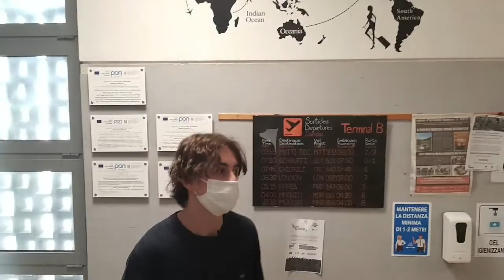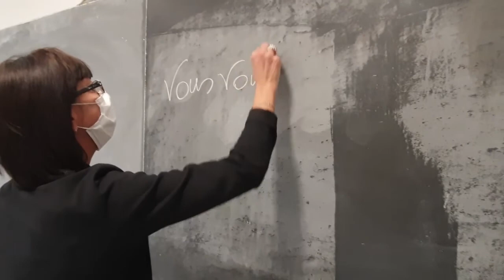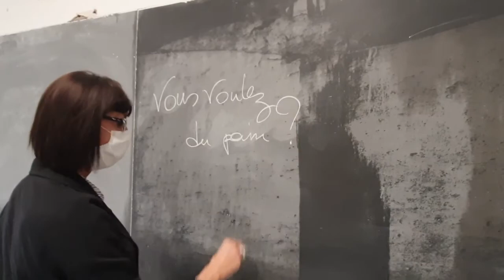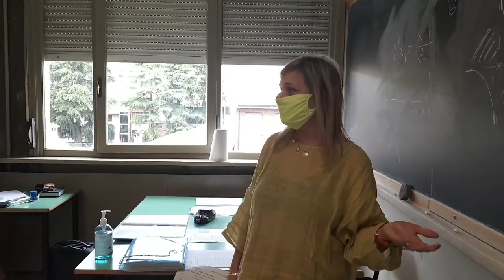Istituto Motti - Indirizzo Tecnico Turistico